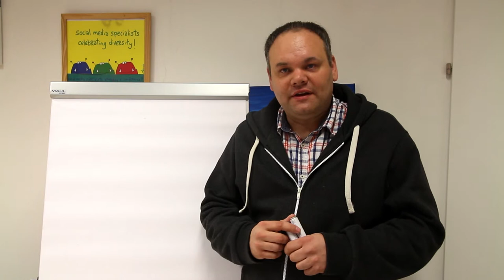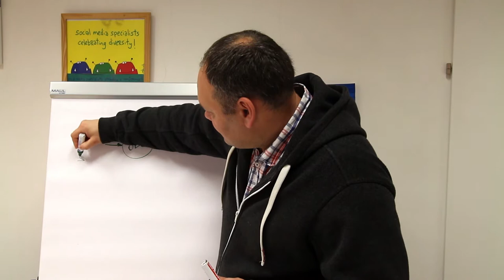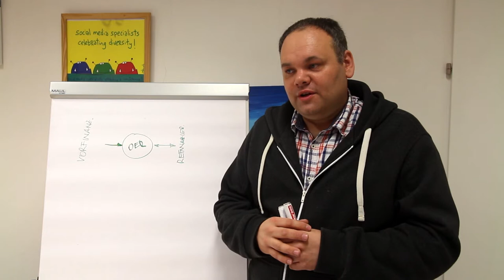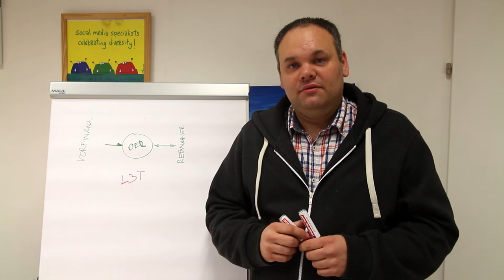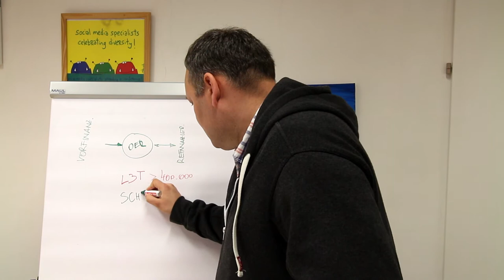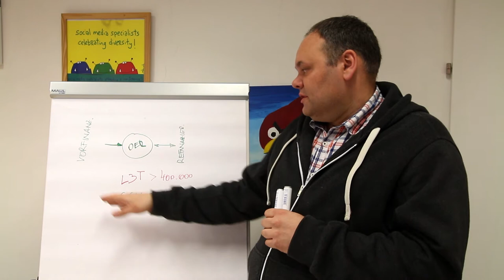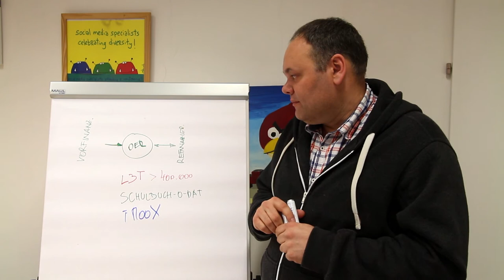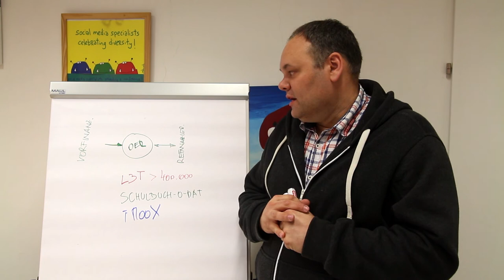[COER15] Martin Ebner: Finanzierung von OER